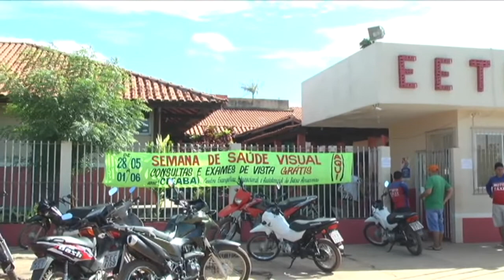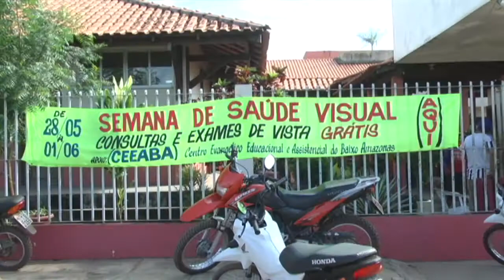Termina hoje (01) os atendimentos grátis da Semana da Saúde Visual em Monte Alegre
Termina hoje (01) os atendimentos grátis da Semana da Saúde Visual em Monte Alegre, Monte Alegre, Pará
Sexta, 01/06/2018